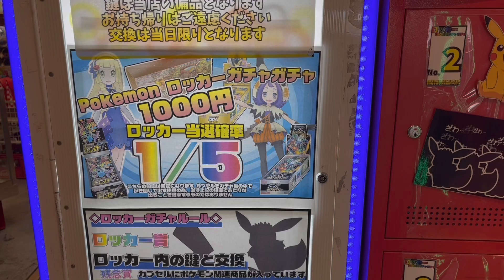¥1,000 ガシャポン ポケモン ゲーム カード